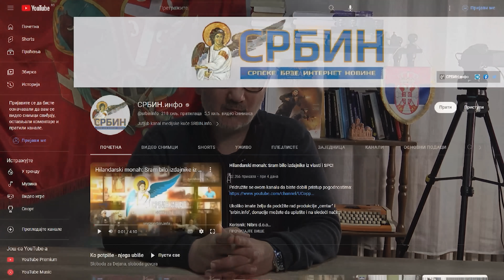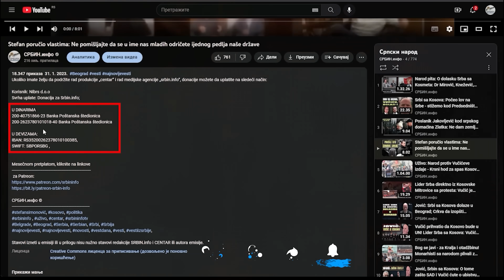Snimci sa lica mesta: Stanari izvršili građansko hapšenje naprednjaka! Kalajžić: I policija stigla!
U DINARIMA
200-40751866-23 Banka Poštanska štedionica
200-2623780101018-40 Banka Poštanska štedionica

U DEVIZAMA:
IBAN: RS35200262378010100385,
SWIFT: SBPORSBG ,